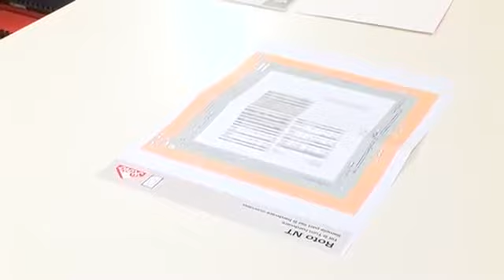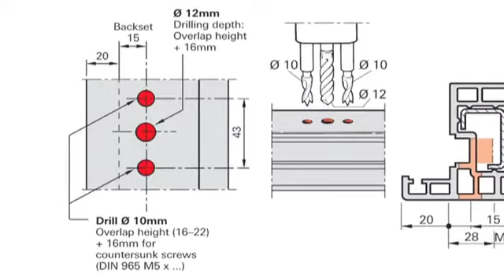ROTO NT montážní postup celoobvodového kování.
Tento postup montáže celoobvodového kování ROTO NT, vám ukáže kompletní montáž sady kování pro jednokřídlé otevíravě-sklopné okno. Zjistíte jak funguje a jak je snadné vyměnit  díl kování. DOPORUČUJEME VŠEM , KDO CHTĚJÍ ZAČÍT S OPRAVOU KOVÁNÍ OKNA.